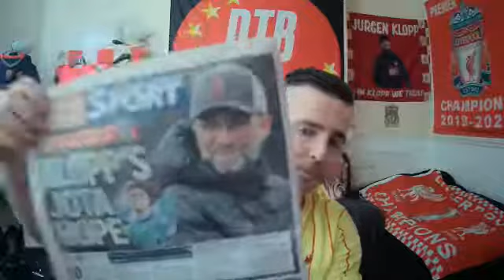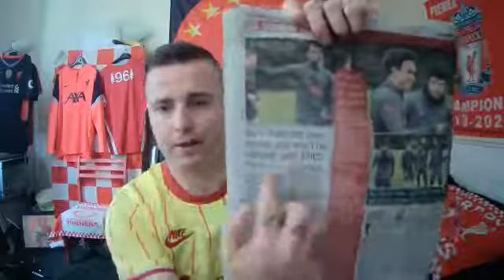DTBTV ( LFC v Palace Preview Part 2)